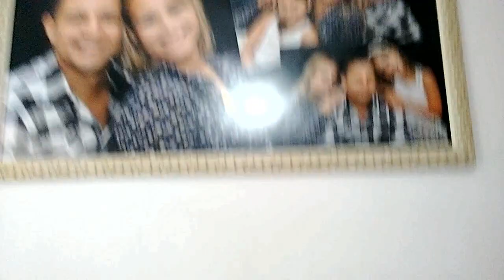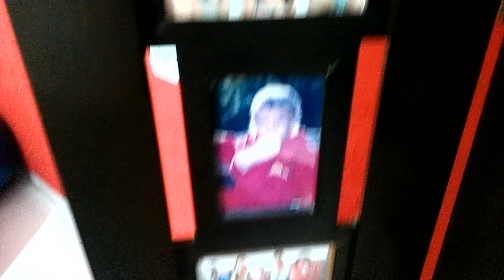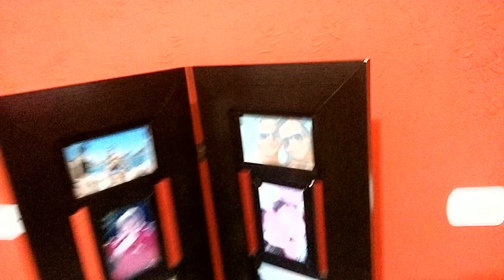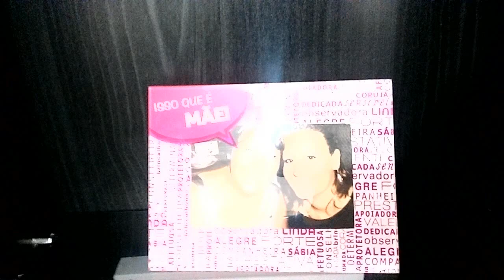TOUR PELA MINHA SALA